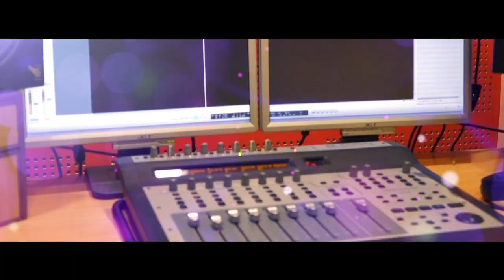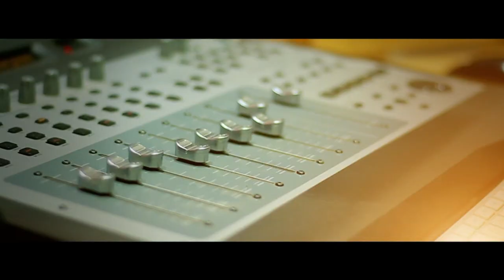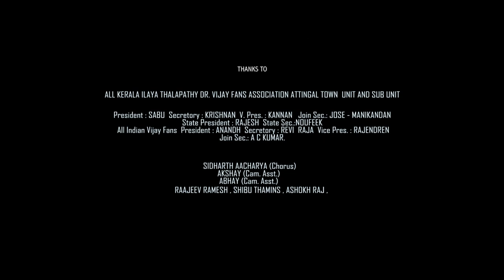Kerala VIJAY Fans Anthem Song PAKKAMASS MUSIC ALBUM 2015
Singer : Sreejith Reveendran